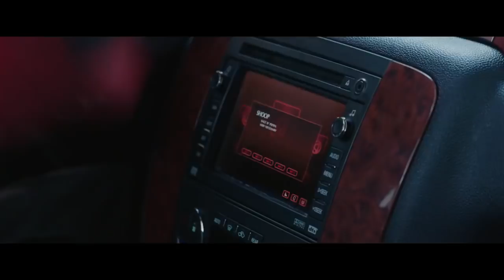Deadpool Comic Con, Green Band and Red Band Trailer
All three trailers of the 20th Century Fox's Marvel movie, Deadpool. Comic Con Trailer, Green Band Trailer and Red Band Trailer back to back. The merc with the mouth is back and his mouth is definitely not sewed shut! DEADPOOL Coming Soon 2016. Witness the beginning of a happy ending.